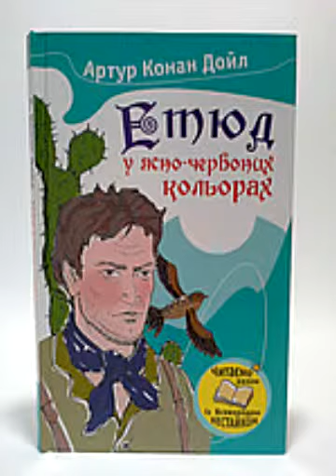Конан А Дойл Етюд в ясно червоних кольорах Частина 1 Розділ 7